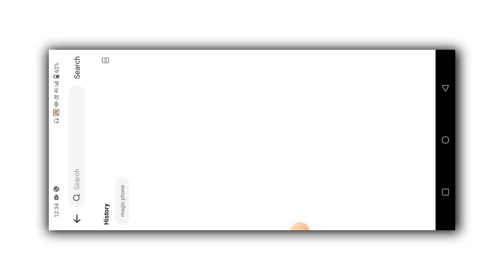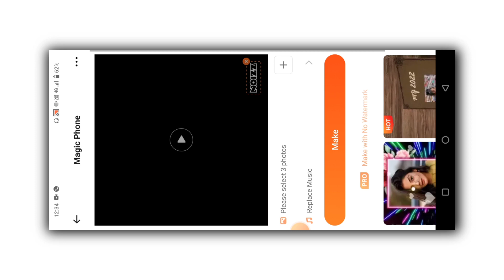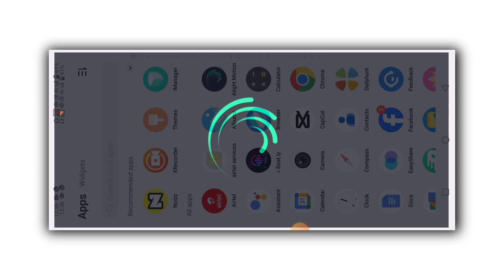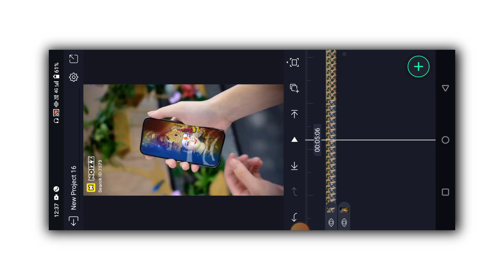Navratri status video editing alight motion, navratri video editing, mari Rum Jhum karti status ree,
🔴 𝐇𝐢 𝐅𝐫𝐢𝐞𝐧𝐝 𝐀𝐚𝐣 𝐊𝐞 𝐄𝐚𝐬𝐡 𝐕𝐢𝐝𝐞𝐨 𝐌𝐞 𝐁𝐭𝐚𝐲𝐚 𝐆𝐲𝐚 𝐇𝐚𝐢 𝐊𝐢 𝐅𝐮𝐥𝐥 𝐒𝐜𝐫𝐞𝐞𝐧 𝐊𝐚𝐫𝐢𝐬𝐡𝐧𝐚 4𝐤 𝐒𝐭𝐚𝐭𝐮𝐬 𝐕𝐢𝐝𝐞𝐨 𝐄𝐝𝐢𝐭𝐢𝐧𝐠 𝐀𝐥𝐢𝐠𝐡𝐭 𝐌𝐨𝐭𝐢𝐨𝐧 𝐀𝐩𝐩

🔴𝐀𝐥𝐥 𝐌𝐚𝐭𝐭𝐞𝐫𝐢𝐚𝐥

Jacky Editing